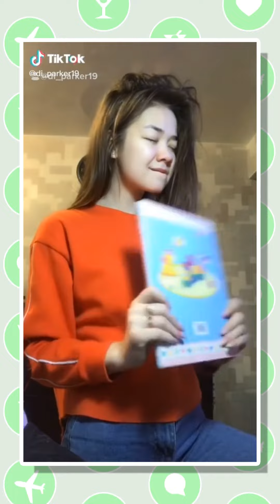The Best Diana TikTok Videos 2020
Your Fun Starts Here!

Also Watch:
The Best Bridget TikTok Videos 2020 | TikTok Bro I am STRAIGHT! I get eyelash extensions and love milk

Calico Critters News: Do you think they’ll notice if one or two go missing ?

Ty Cute News: Dainty and Darling are excited for Valentine's Day, mostly because they LOVE those little candy

Calico Critters News: I think this suit will be perfect for your Valentine’s Day meal, Lucas!

Adventure Time! News: tfw you secretly have the best hair ever